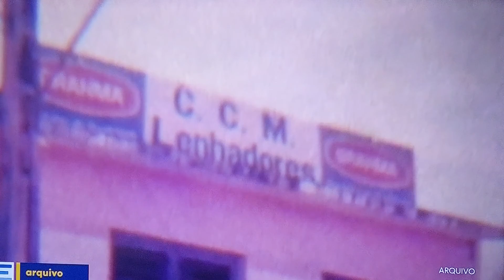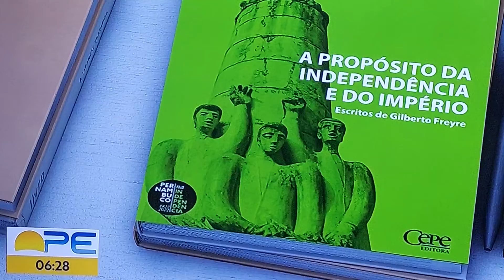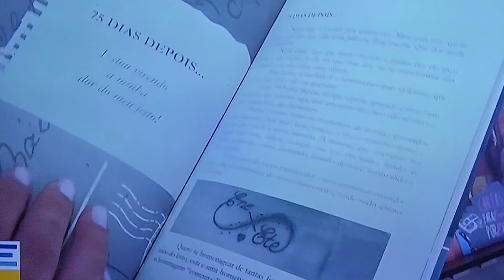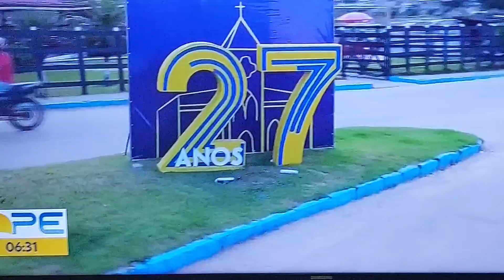V070. NETV PERNAMBUCO SETEMBRO DE 2022.